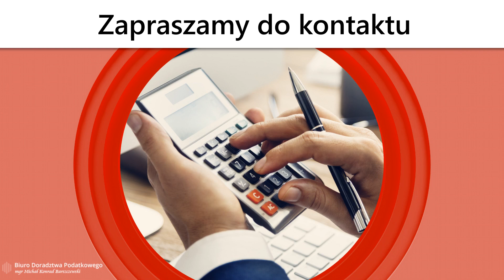Doradztwo podatkowe Zamość Kancelaria doradcy podatkowego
DoradztwoPodatkowe to nasza specjalność. Klientom doradzamy w zakresie możliwych ulg i zwolnień. Pomagamy w ustaleniu polityki firmy w zakresie płacowym. Zapewniamy pomoc w kwalifikowaniu kosztów firmy. Oferujemy również indywidualne konsultacje. Ponadto świadczymy usługi z zakresu księgowości, kadr i płac.